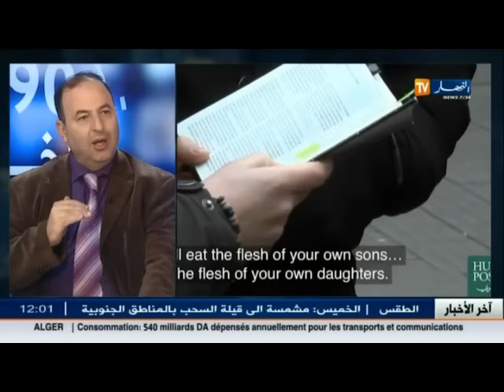فريد بن يحيى.. تنامي الإسلاموفوبيا جاء نتيجة تخطيط مفبرك من الدول الأوروبية و أمريكا